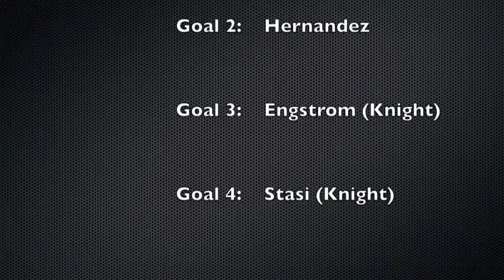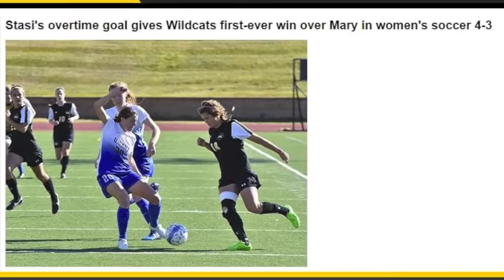Wayne State College vs University of Mary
Check out all 4 Wayne State College goals from the thrilling 4-3 double overtime victory over the University of Mary from this past season.